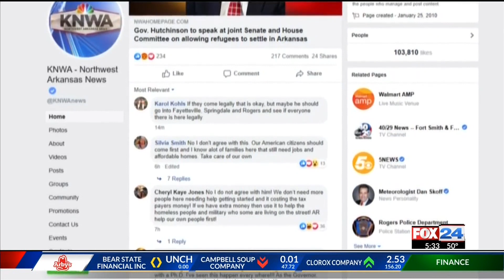ARKANSAS WELCOMES REFUGEES